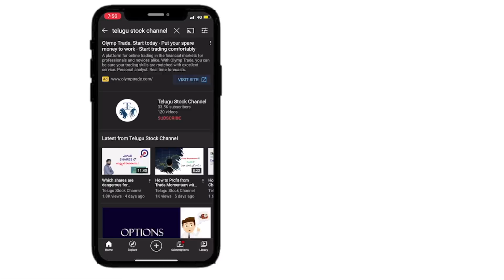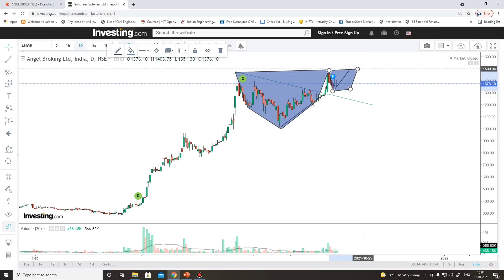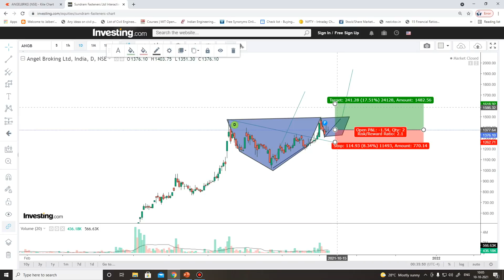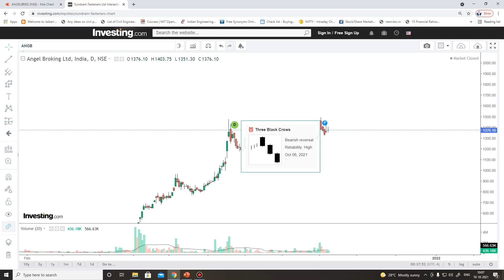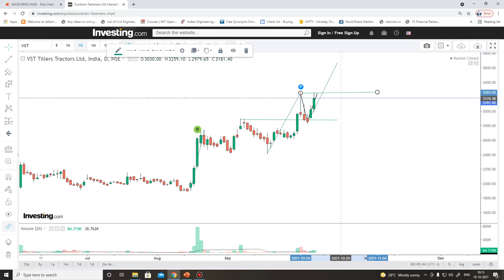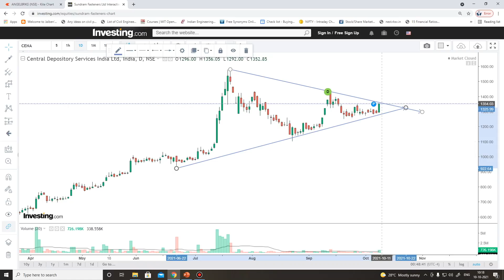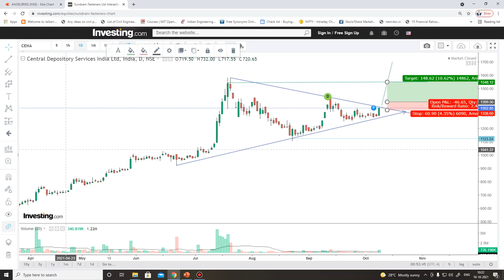Top 5 Stocks for swing trading for October 2nd Week I Technical Analysis Targets & Stoploss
To open Demat account in India’s  No-1 Demat account provider (Zerodha).